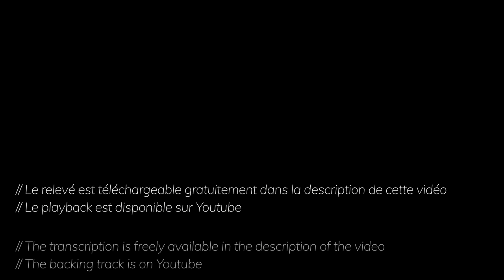My Melancholy Baby (gypsy Jazz) + Free TAB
J'espère que vous apprécierez cette version personnelle de My Melancholy Baby !

Si ce backing track vous a aidé pensez à me soutenir en vous abonnant